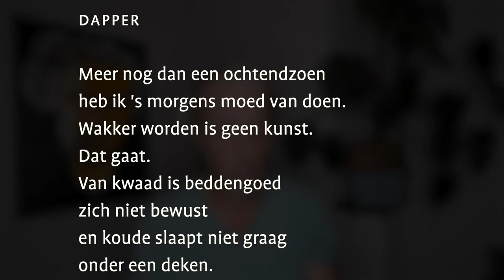Dapper – Bart Moeyaert /// Luisterpoëzie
POËZIE VOOR ÉÉN DAG
'Dapper' van Bart Moeyaert, uit: 'Verzamel de liefde', 2003
Voorgelezen door Bart van der Griendt